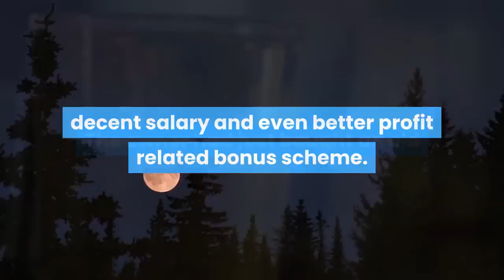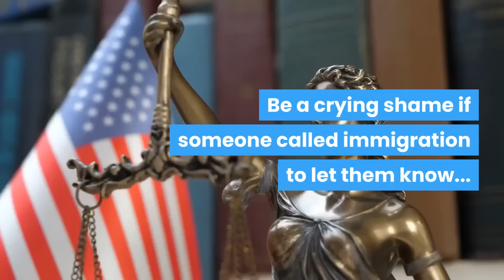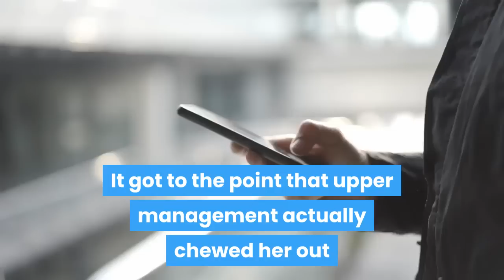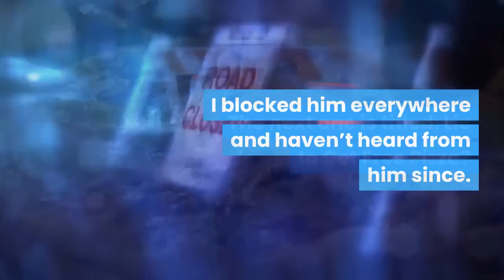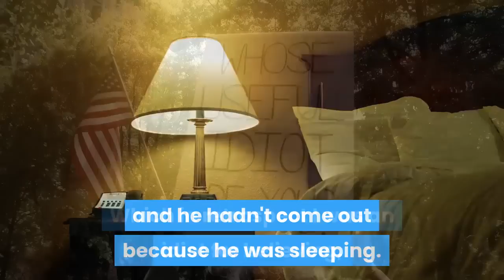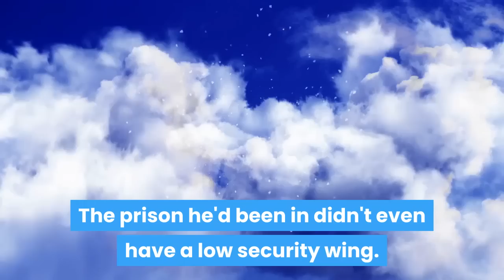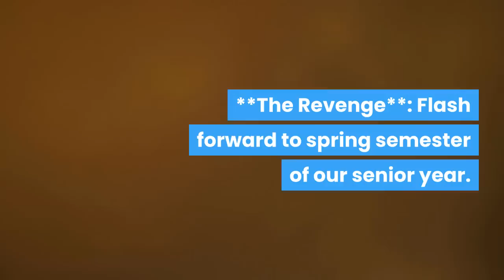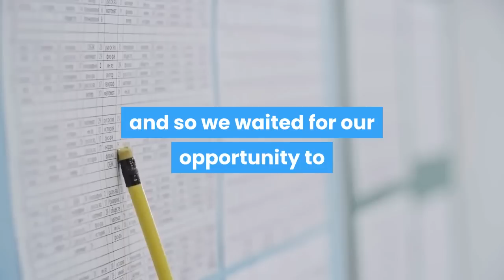r/Revenge - DENY ME MY $30,000+BONUS & BUY LUXURY CARS URSELF?! I'LL TAKE DOWN UR BUSINESS1